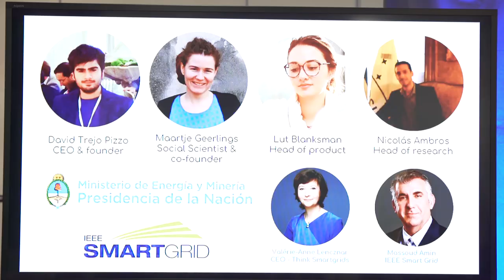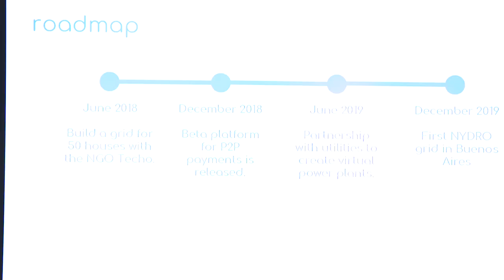NYDRO Pitch | Demo Faire 2018 | SU Ventures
At NYDRO, their mission is to connect the world by delivering affordable and sustainable electricity access to the 1.2 billion people living off the grid by rewiring the actual grids.